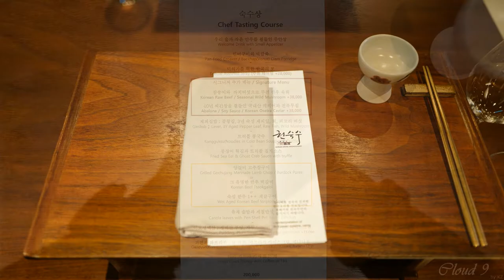[10분 다이닝] 권숙수 Kwonsooksoo ★★ | 디너 코스 review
권숙수, Kwonsooksoo
2021 michelin guide seoul ★★

executive chef / restaurateur 권우중
GM / sommelier 한욱태

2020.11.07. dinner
Chef Tasting Course 200,000 KRW
6 Glasses Wine + 2 Glasses Korean Sool Pairing 160,000 KRW
참송이와 까치버섯으로 무친 한우 육회 Korean Raw Beef / Seasonal Wild Mushroom + 38,000 KRW
Pairing with Special Assorted Jerky + 28,000 KRW
이보생맥산 ; 생맥산 푸딩, 자두소스, 레몬그라스 아이스크림 Saengmaeksan; Pudding, Plum Syrup, Lemongrass Ice-cream + 15,000 KRW

서울특별시 강남구 압구정로80길 37
37, Apgujeong-ro 80-gil, Gangnam-gu, Seoul, Republic of Korea

브로스 ¹
Broth : 삶은 육류나 야채를 끓여 만든 묽은 수프
괴미 ²
독특하고 이상야릇한 맛
생맥산 ³
生脈散 : 맥문동, 인삼, 오미자를 물에 달여서 여름에 물 대신 마시는 한방차

안녕하세요? 오늘도 감사합니다.
이 날은 추가한 음식이 많아서 영상이 좀 길어요;;